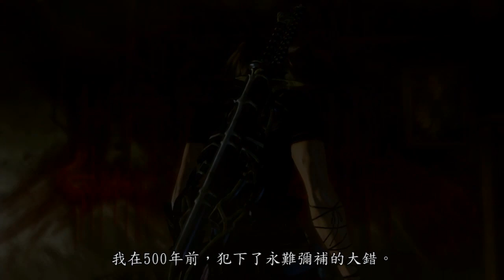《Lightning Returns FINAL FANTASY XIII》宣傳影片 (中文)